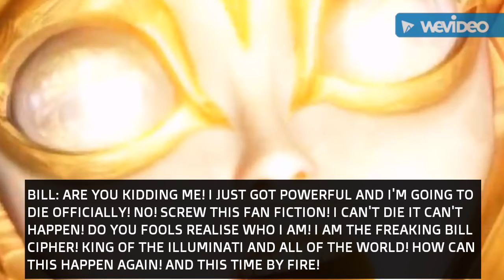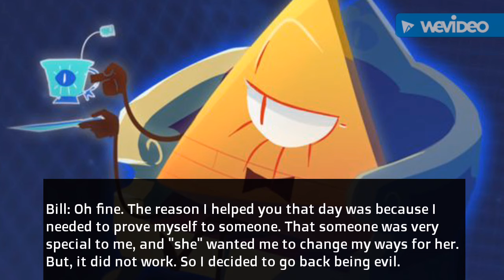Tyrone: Ep 47: Into the Inferno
Our heroes fight the evil Bill and the machine as the forest goes up in flames.